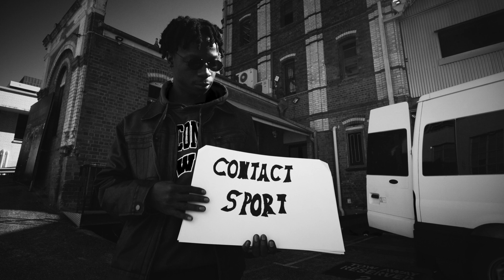Baby Prince - HEAVY HEART